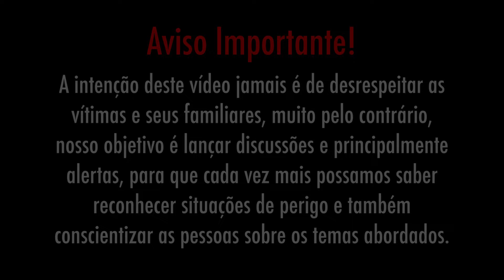A HISTÓRIA REAL DA SÉRIE DA NETFLIX “42 DIAS DE ESCURIDÃO”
Cada vídeo que produzimos leva pelo menos uma 10 dias para ficarem prontos, por isso peço que você noa ajude, curtindo, comentando, compartilhandoo, se inscrevendo e ativando as notificações porque isso nos  ajuda muito a produzir mais vídeos para vocês. Gratidão‼️🙏🏻❤️

▪️ Edição: Helena do Espírito  Santo

▪️ Roteiro: Ana Moreira e Mirla Prado